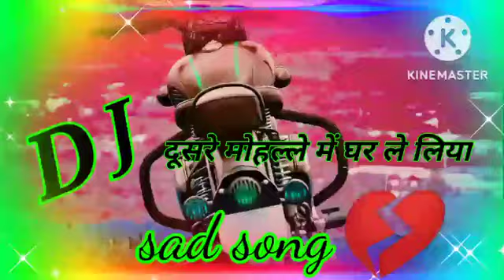डीजे_सॉन्ग तेरी गली से घर छोड़कर || dj remix#sad_song#डीजे_सॉन्ग